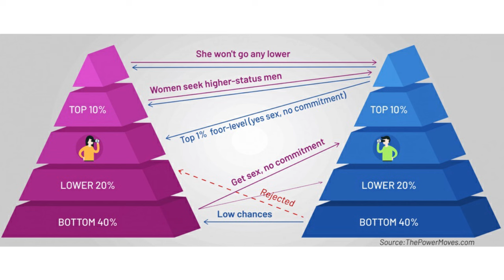Die WICHTIGSTE Grundlage für Anziehung auf FRAUEN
Wer hätte das gedacht: Frauen sind biologische Wesen mit biologischen Instinkten.